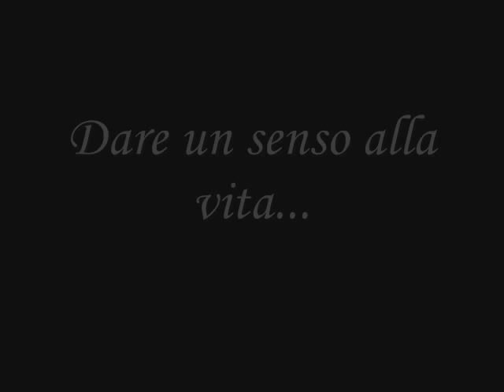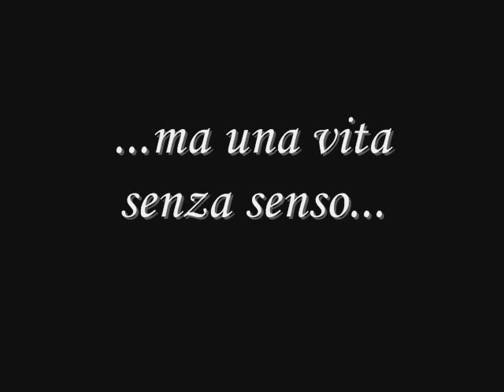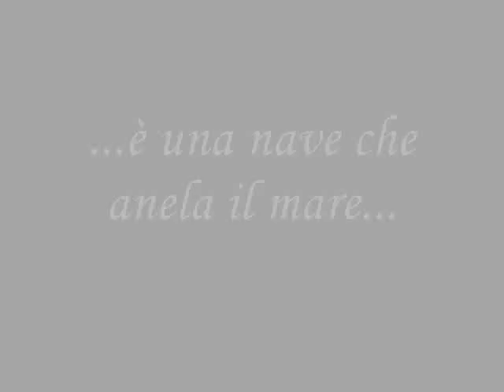George Gray- Edgar Lee Masters (Antologia di Spoon River, Ludovico Einaudi)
Dare un senso alla vita può condurre a follia,
ma una vita senza senso è tortura
dell'inquietudine e del vano desidero;
è una barca che anela al mare eppure lo teme.

George Gray
"Antologia di Spoon River"
Edgar Lee Masters